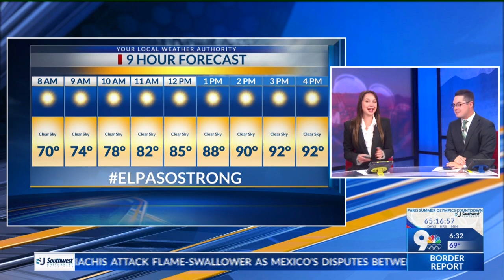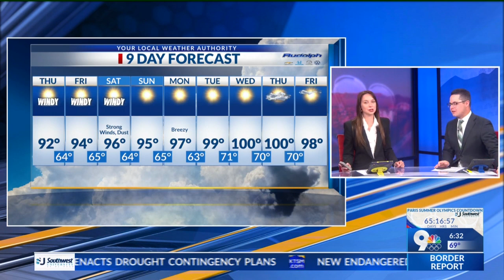Wednesday 9-hour forecast: El Paso sunshine and breeze all-day